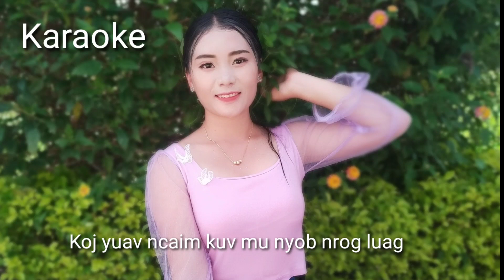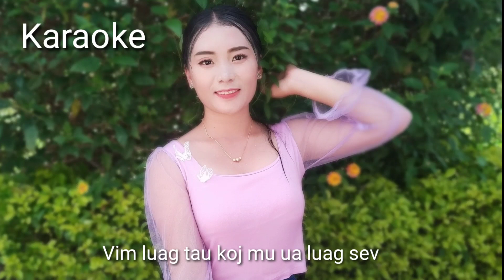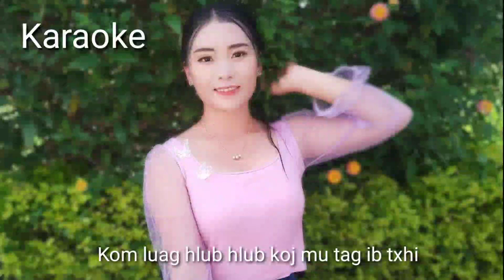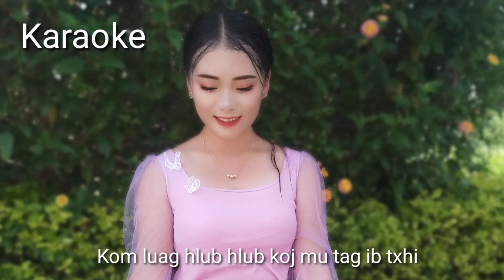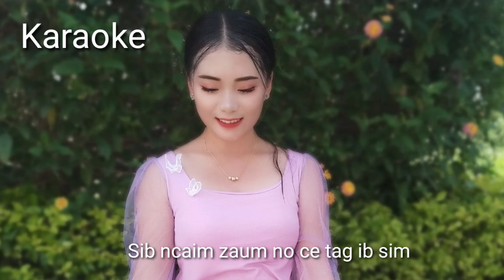koj tseg kuv nyob nrog kua muag karaoke by Xab Yang